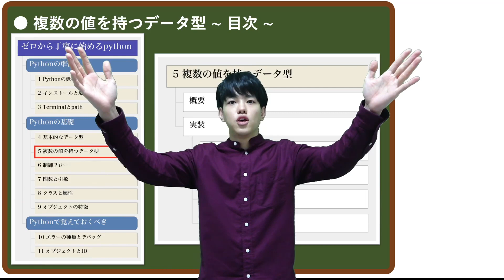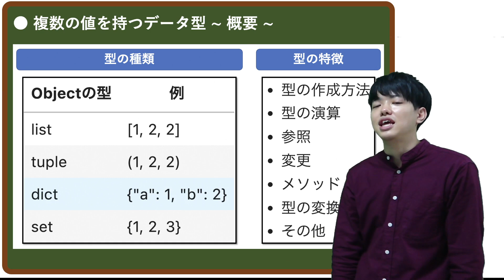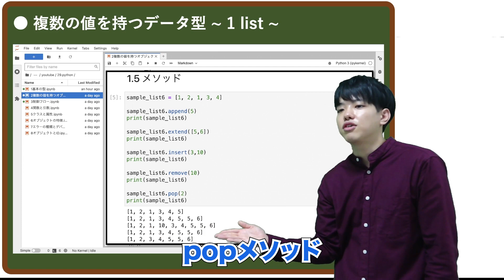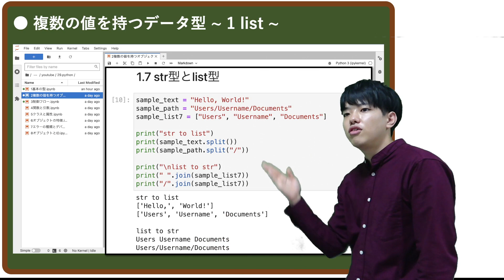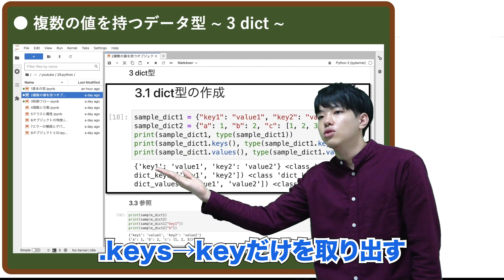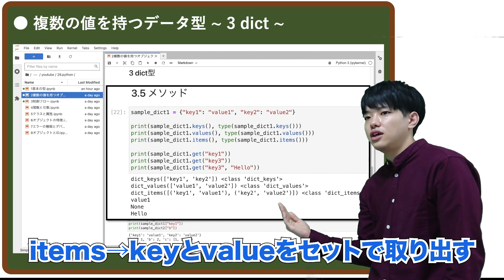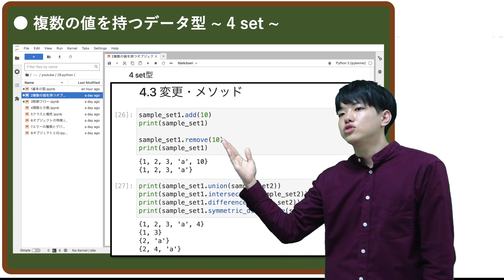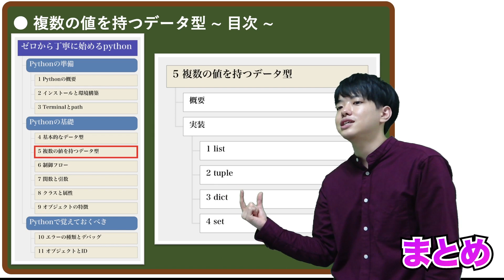【ゼロから丁寧に始めるpython#5】複数の値を持つデータ型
【ゼロから丁寧に始めるpython】

今後の授業予定↓↓↓
・pythonの準備

・pythonで覚えておくべき